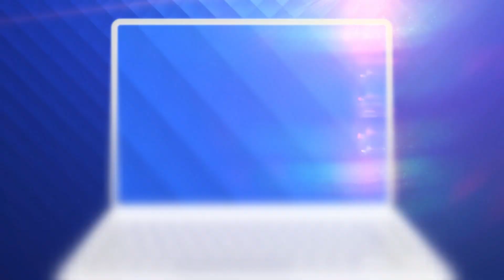Guvernanții împart bugetul țării. Ce se va întâmpla cu pensiile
Cu visteria mai goală ca în alți ani, guvernanții împart în aceste zile bugetul țării.